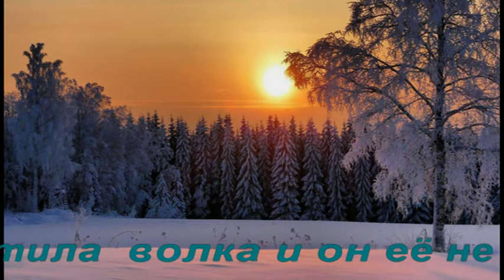Владимир Швецов - "Дедушка и волк"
"Дедушка и волк" - реальная встреча человека с волком переданная из уст в уста и детализированная в предлагаемых условиях автором, основываясь на своём жизненном опыте наблюдая животных в природе.                                                                                                       Если Вы решили поддержать мой труд, карта сбербанка: 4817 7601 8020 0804 Владимир Швецов Владимир Швецов